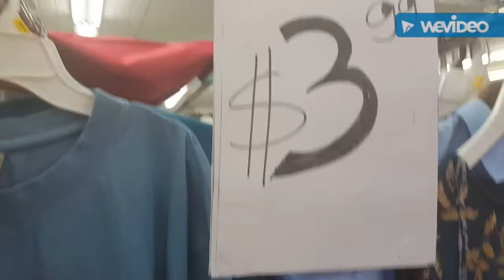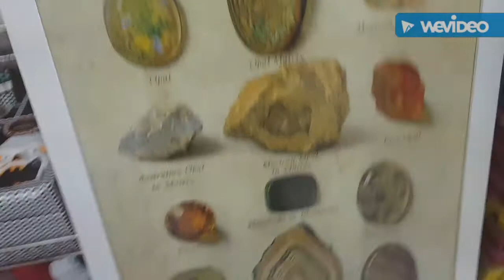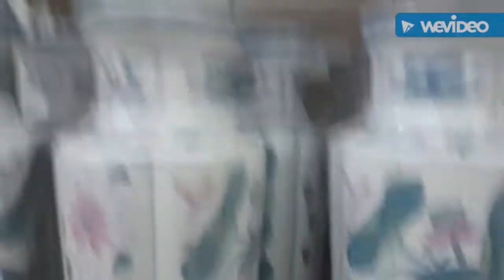VÍDEO VLOG VAMOS A TIENDA DE SEGUNDA MANO OFERTA 1 DOLLAR VAMOS A VENTAS DE GARAJES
VAMOS A TIENDA DE SEGUNDA MANO Y OFERTAS A 1 DOLLAR  Y VAMOS A VENTAS DE GARAJES